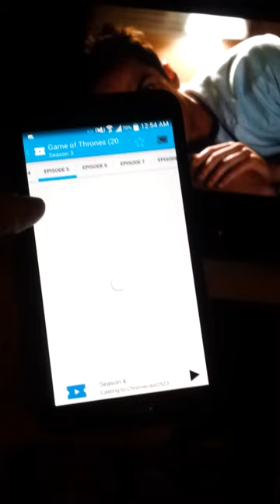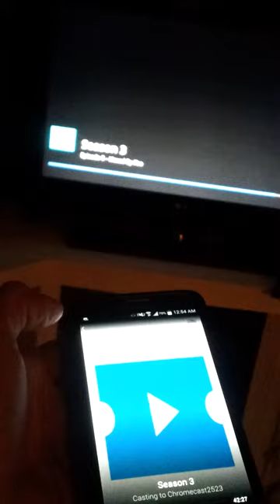TV Portal - beginning stages of Chromecast support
One of our developers is working very hard on getting Chromecast support for TV Portal.

Yeah, this is going to be awesome.